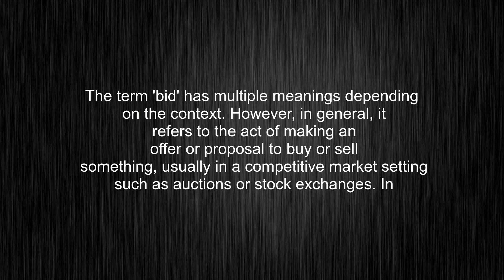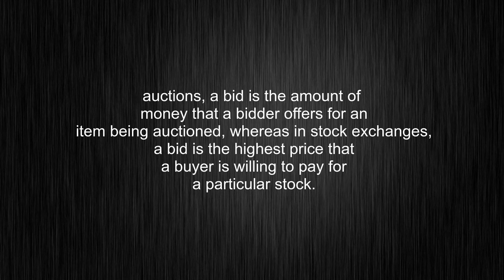What's the meaning of "bid", How to pronounce bid?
This video tells you what "bid" means, how to pronounce it, what is "bid" definition, how to say bid, provides a pronunciation guide and an accurate definition.
00:00 Pronunciation
00:31 Meaning